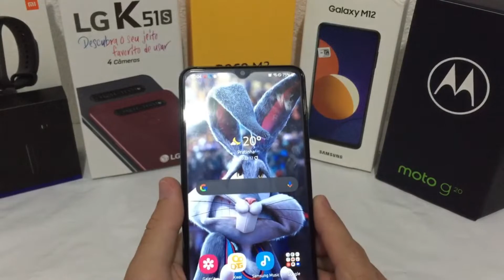COMO ALTERAR A DATA E HORA - GALAXY M12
Como mudar a data e hora do galaxy m12